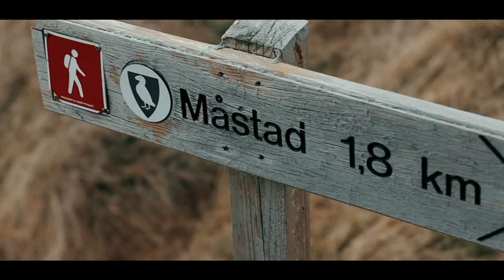TRAVEL VLOG TO VÆRØY, LOFOTEN, NORWAY //Vlogs₂ Episode 6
In this vlog we are taking you guys with us to Værøy where we spend a weekend in the Mink Camper. The mink camper is perfect for trips like this.

Værøy is a superb island on the shore of Norway. It's so beautiful and peaceful, would highly recommend everyone to visit.

Gear I use:

Camera:
Canon EOS R
Canon 80D
GoPro 7